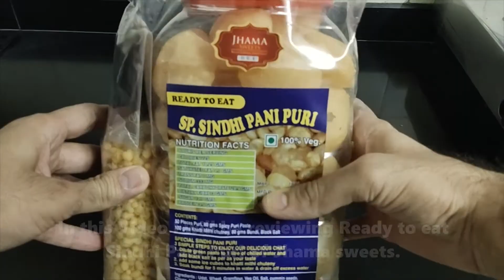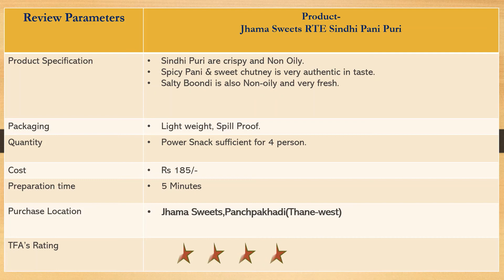TFA Review || Ready to eat Sindhi Pani Puri || Jhama Sweets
In this video I am going to review Ready to Eat 'Jhama Sweets Ready to eat Sindhi Pani Puri' of Jhama Sweets brand.

Purchase Location:-
Jhama Sweets,Panchpakhadi(Thane-West)